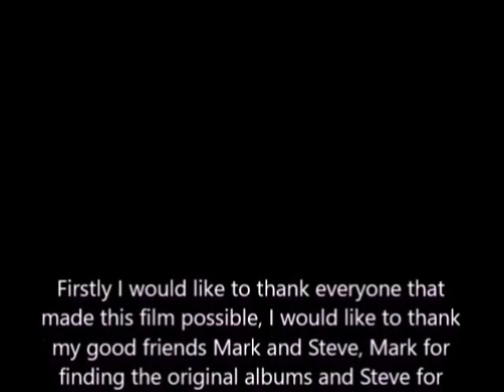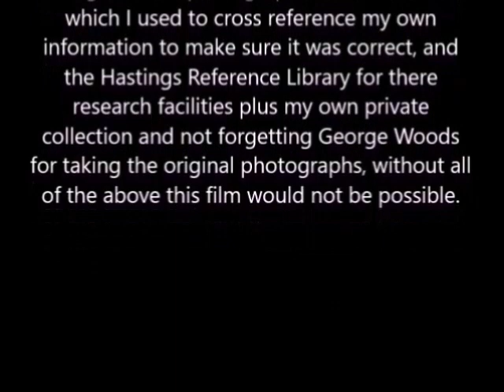George Woods and the Complete History of Hastings.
These are just exerts from my latest video history film, about 18 minutes of the film which has a runtime of 70 minutes and using the photos of George Woods a noted local photographer from the 1890's with a brief history of George Woods then a narration of Hastings history from the year dot when Hastings was not on any map through all the successive battles and invasions to almost the present day.